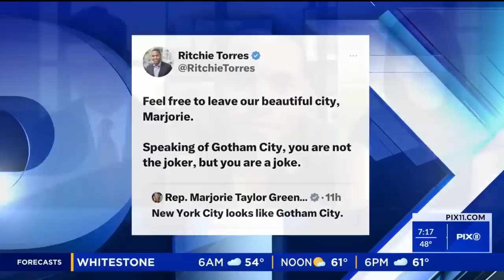Donald Trump to surrender in Manhattan criminal court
Donald Trump is set to be arrested and fingerprinted when he arrives at the Manhattan district attorney’s office later Tuesday.